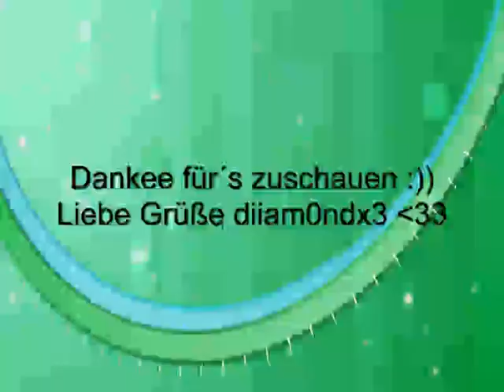wow by diiam0ndx3 :))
Ich liebe auf einem WoW FunServer !